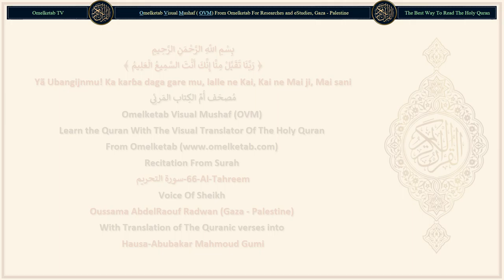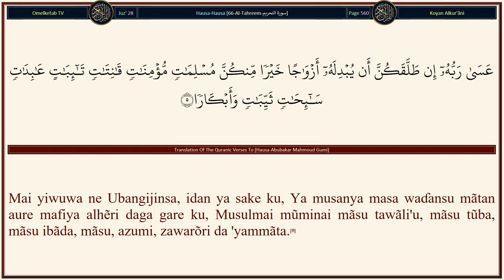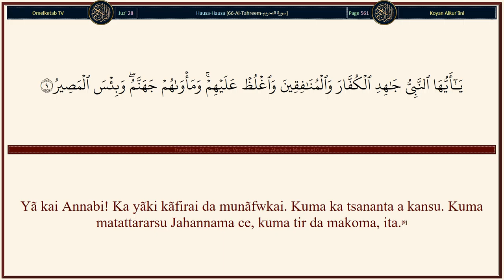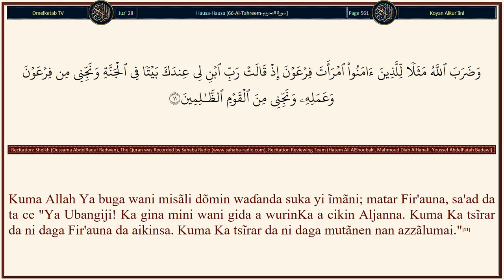66 Al Tahreem سورة التحريم Hausa Abubakar Mahmoud Gumi Radwan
66-Al-Tahreem-سورة التحريم-Hausa-Abubakar Mahmoud Gumi-Radwan... [Yã kai Annabi! Don me kake haramta abin da Allah Ya halatta maka, kanã nẽman yardar mãtanka, alhãli kuwa Allah Mai gãfara ne, Mai jin ƙai.(1)Yã kũ waɗanda suka yi ĩmãni! Ku kãre wa kanku (da iyãlinku wata wuta makãmashinta mutãne da duwãtsu ne. A kanta akwai waɗansu malã'iku mãsu kauri, mãsu ƙarfi. Bã su sãɓã wa Allah ga abin da Ya umurce su, kuma sunã aikata abin da ake umunin su.(6)Yã kũ waɗanda suka kãfirta! Kada ku kãwo wani uzuri a yau. Anã yi muku sakamakon abin da kuka kasance kunã aikatãwa kawai ne.(7)Yã kũ waɗanda suka yi ĩmãni! Ku kõma zuwa ga Allah kõmawar gaskiya. Mai yiwuwa Ubangjinku Ya kankare muku miyãgun ayyukanku kuma Ya shigar da ku a gidãjen Aljanna, ƙoramu na gudãna daga ƙarƙashinsu a rãnar da Allah bã Ya kunyatar da Annabi da wadanda suka yi ĩmãni tãre da shi. Haskensu yanã tafiya a gaba gare su da jihõhin dãmansu, sunã cẽwa, "Yã Ubangijiumu! Ka cika mana haskenmu, kuma Ka yi mana gãfara. Lalle Kai, a kan dukkan kõme, Yã kai Mai ikon yi ne."(8)Yã kai Annabi! Ka yãki kãfirai da munãfwkai. Kuma ka tsananta a kansu. Kuma matattararsu Jahannama ce, kuma tir da makoma, ita.(9)]

Surah Name: 66-Al-Tahreem-سورة التحريم
Language: Arabic & Hausa - Hausa
Translator